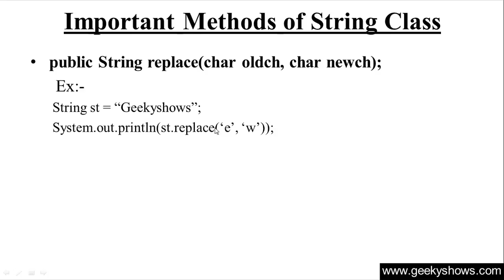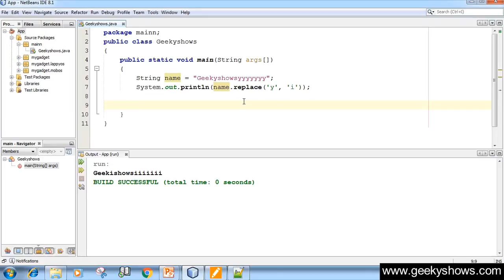260. replace Method in Java Programming (Hindi)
Topic: replace Method in Java Programming